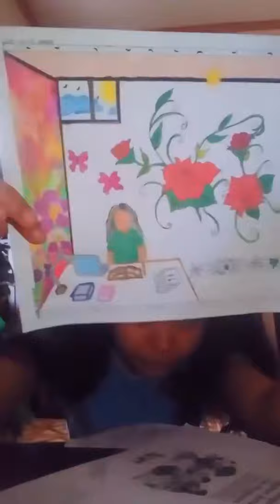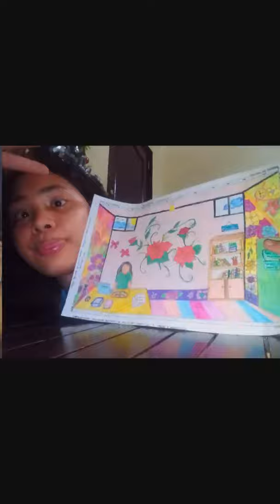new normal in education painting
hi guys this painting gud kay sa contemporary arts ra namo ni na activity I'm not artist guys 😂 kabalo lang ko mo drawing pero hindi ako artist so ayaw ninyu e judge ang painting 😂 ug kabalo ko na pangit ko na cute char
bitaw ...
materials : pencil
     eraser - para ma erase ang feelings niya nimo charot
        water color -mao ray makaya hiniram ra 😂    water color pencil -
          ballpen
na black-    hahah
         mao ra nay nagamit
ayaw kalimti bond paper any kind of paper 😂